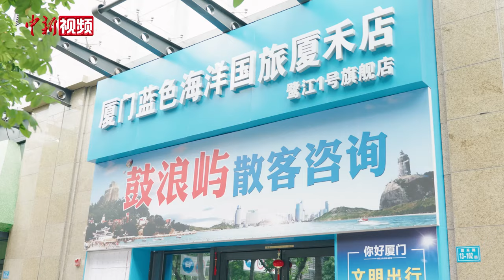鼓浪屿涉事单位停业整顿 厦门启动旅游市场秩序综合整治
厦门鼓浪屿旅游市场秩序存在问题被央媒曝光后，厦门市第一时间做出回应，即刻展开整治整改行动。6月9日，在位于厦禾路上的一家店名下写着：“鼓浪屿散客咨询”的旅行社厦禾店，中新社记者在现场看到，该门店如今已关门歇业。在与鼓浪屿一水之隔的轮渡码头，记者目睹执法人员正在现场检查运营中的出租车、网约车，是否依规即停即走，是否存在停车与旅客攀谈、拉客的行为。

记者了解到鼓浪屿管委会已经牵头建立联合执法机制，联合执法、公安、市场监管等部门组成四个联合执法小组，分四个片区对鼓浪屿岛的珍珠、茶叶、海鲜和私营景点商家进行全面摸排。鼓浪屿管委会还将抓紧出台《鼓浪屿世界文化遗产地景点管理暂行办法》，对景点的行业安全、服务质量、设施设备、市场营销、环境卫生等标准进行规范。在搭乘从鼓浪屿返回市区的渡轮上，记者听到，广播不停提醒过往旅客，要谨防被不良导游误导。在记者印象里，这样的反复广播提醒，还是第一次在渡轮上听到。（李思源 杨伏山）